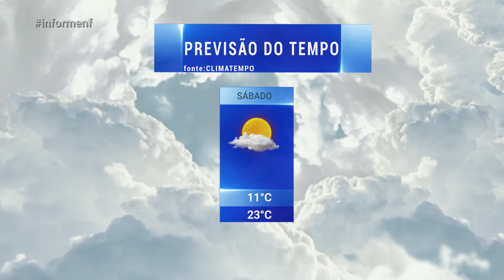INFO PREVISÃO 07 11